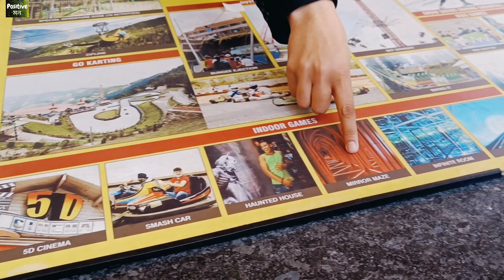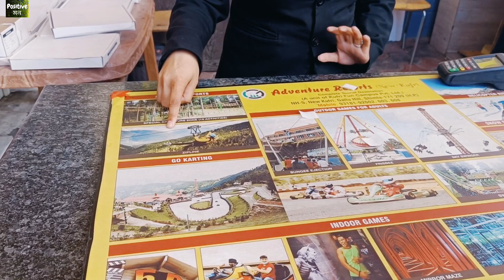Shimla to Sangla Travel| Road Condition|Weather Update| Adventure Park| Day 2 Spiti Trip Bangla Vlog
🟣Audio:

NCS Music

(1) Shimla Hotel : Sunrise Villa Shimla

Sunrise Villa, Near, Railway Underpass, Shoghi, Himachal Pradesh 171219

(2) Adventure Park:

(3) Lunch on the way